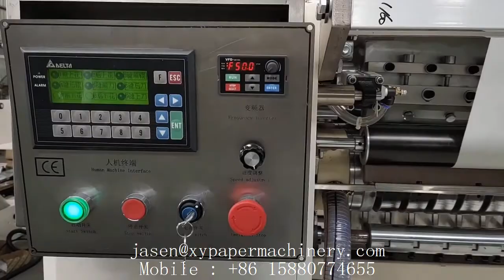4 lines V fold hand towel paper kleenex tissue making machine